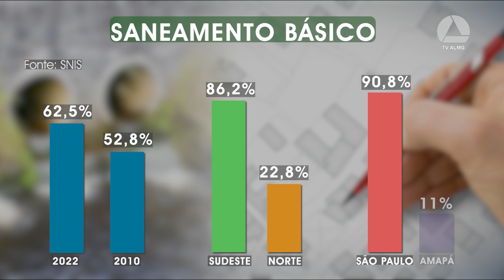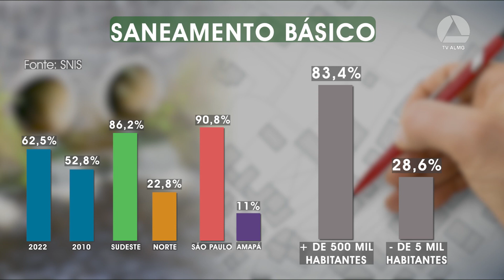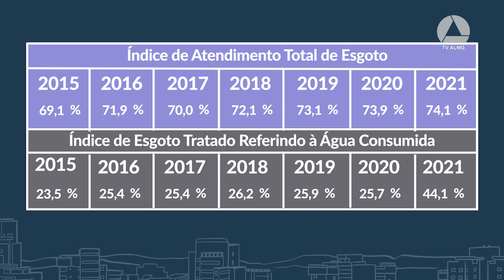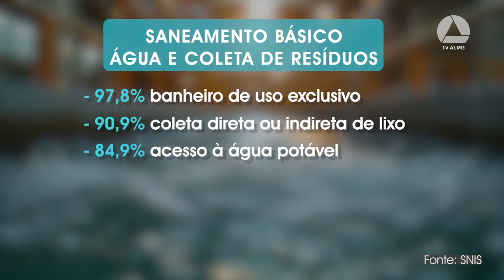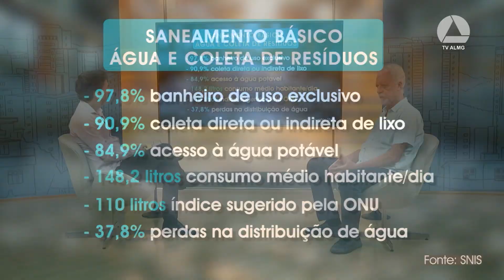Saneamento básico: Brasil corre risco de não atingir metas do Marco Legal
As metas e objetivos do Marco Legal do Saneamento Básico são o tema de discussão do Panorama desta semana. Segundo a norma, até 2033, o Brasil deve ter 99% de sua população com acesso à água potável e 90% com acesso à rede e ao tratamento de esgoto. O problema é que se os avanços nas obras de saneamento seguirem o ritmo atual, essa meta dificilmente será atingida. Os prefeitos eleitos no próximo mês de outubro terão papel fundamental nesse processo. Para refletir sobre esses assuntos, nosso entrevistado é o professor e pesquisador Léo Heller, coordenador do grupo de pesquisas em Políticas Públicas e Direitos Humanos em Saúde e Saneamento da Fundação Oswaldo Cruz Minas. Para ele, os novos gestores municipais devem tomar cuidado para não se deixarem levar por soluções consideradas fáceis, como as privatizações. “Em várias partes de mundo, as privatizações se mostraram como soluções equivocadas. E os contratos são de 30, 35 anos, ou seja, será uma herança que os prefeitos deixarão para seus sucessores. É preciso muito critério ao tomar a decisão”, afirma o pesquisador.